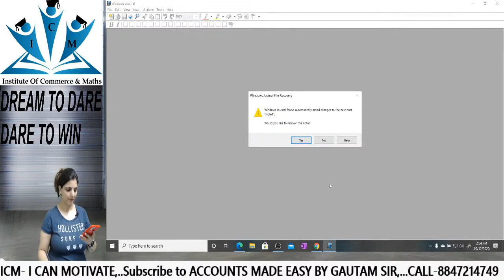CA FOUNDATION LAW AMMENDMENTS NOVEMBER 2020 mp4